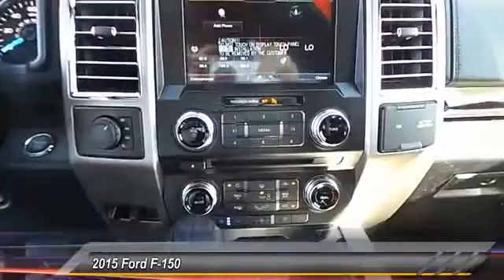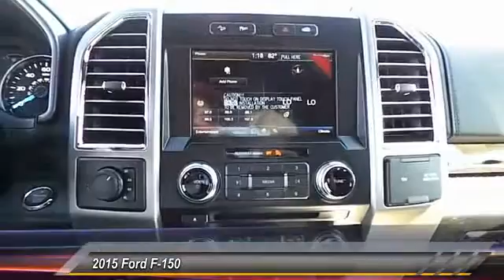2015 Ford F-150 Midland TX 1539437